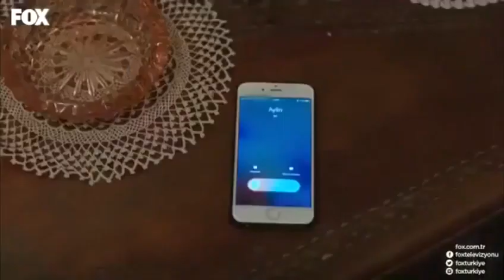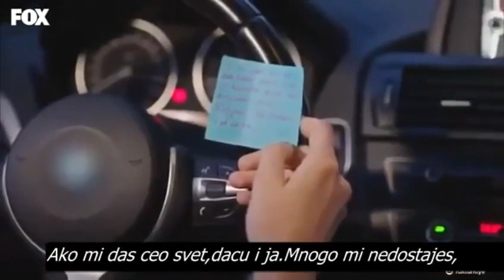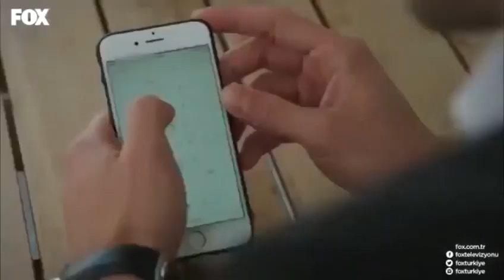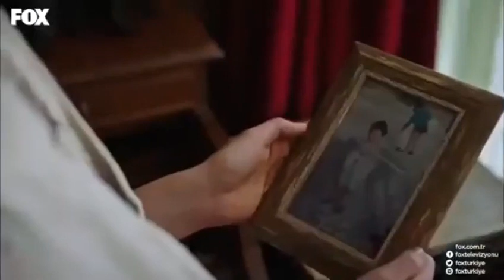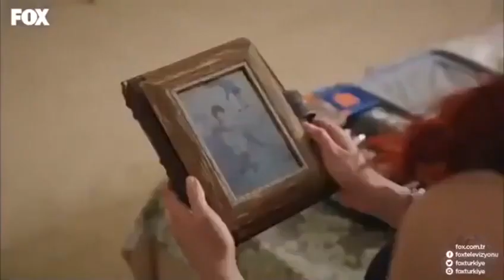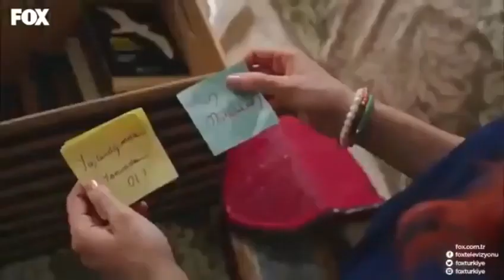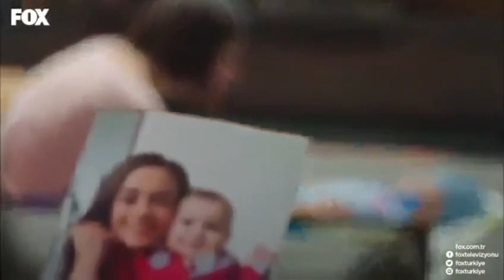Plamen u mom srcu 05.Epizoda! KRAJ SERIJE!